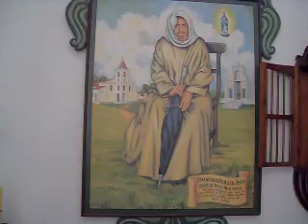Minha visita à Igreja de Santo Antônio do Rio das Mortes Pequeno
Aqui se conserva a pia batismal em que foi batizada Nhá Chica.